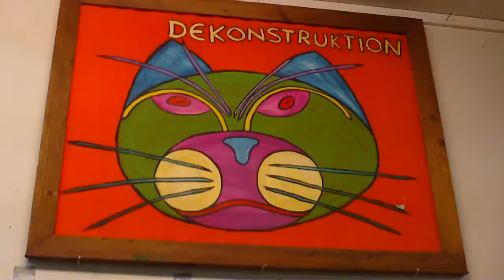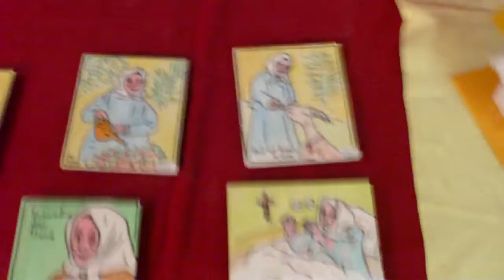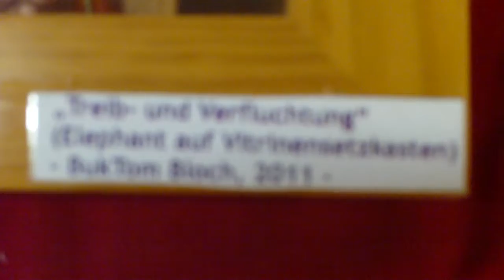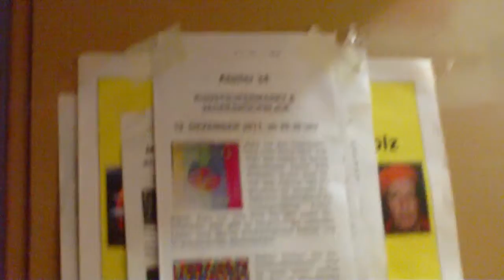Niveau unter Null 19 Donnerstag 2011 BFAR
Uncut und mit der typischen BukTom - Moderation, ansonsten personenlose Darstellung. Aber: viel Kunst. Und so!